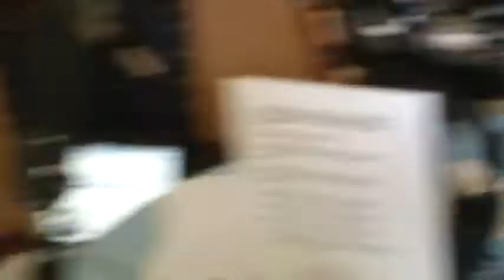Senda en las noticias, la verdad a su alcance Sección las miraditas, en voz de Hilario Lazala y Andy Ramírez Sintonícenos de lunes a viernes de 12 a 1 de la tarde por los 1680 AM de Radio Senda, la Emisora de la unidad cristiana